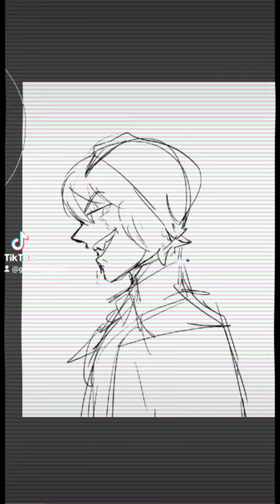[TikTok] Quackity (collab w/ siennas.little.doodles)